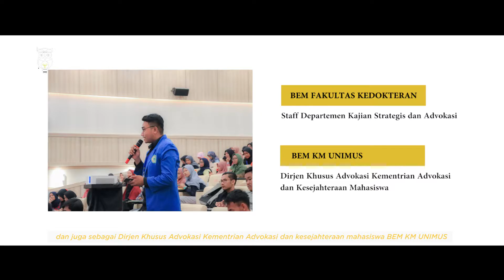Shina Samanda Alam (50 Besar All About Me PPDI #3 Turki 2020 Winter Edition)